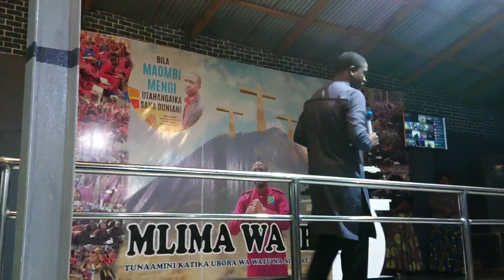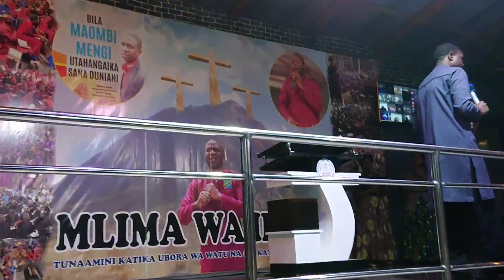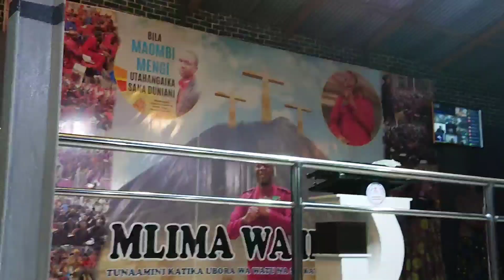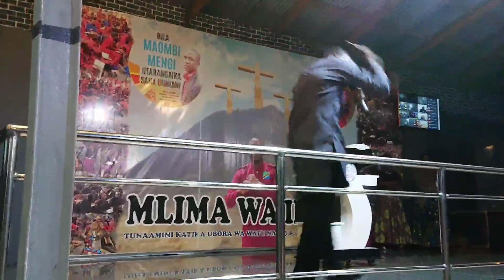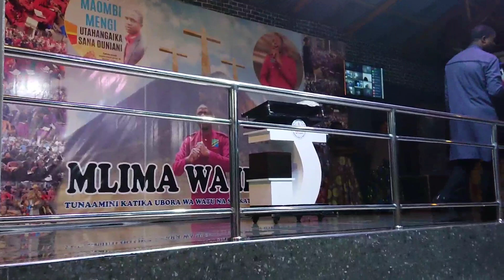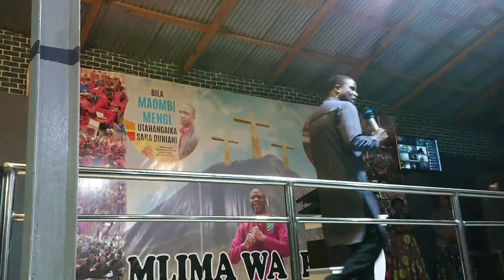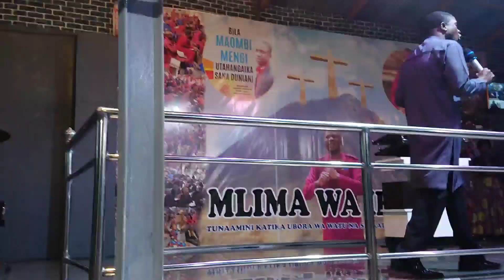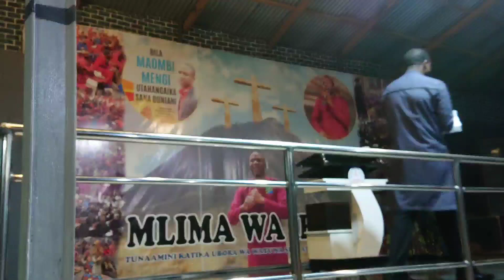Mbarikiwa aanza kupitia dhiki kuu. Kisa cha Muhubiri aliwahi kusumbuliwa na serikali